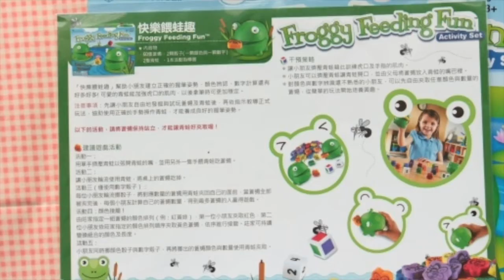美國 Learning resources 兒童益智桌遊｜媽咪愛MamiLove開箱實測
玩桌遊培養孩子耐性💞別再靠手機平板讓孩子安靜啦😂😂美國 Learning resources 兒童桌遊✨用益智遊戲✔️認識時間 ✔️練數學 ✔️邏輯 ✔️顏色分類 ✔️鍛鍊小手肌肉、肌耐力😊

編媽私心推薦👍【水果派】可以練習數數、分類顏色、認識水果，附夾子！對拿筷子的手部肌肉練習也很有幫助喔！全家一起玩😀